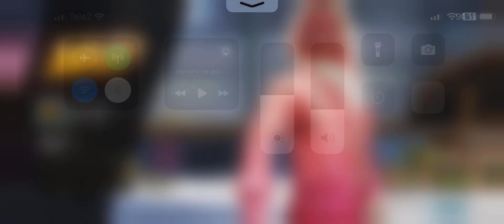29 октября 2023 г.